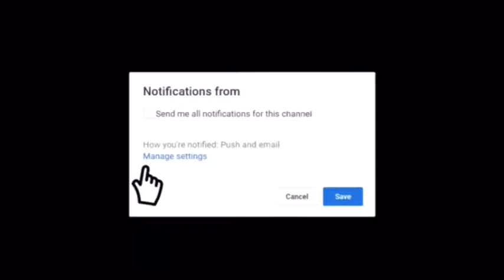BANGER (YSN Flow-NBA Flow Official Music Video) *REACTION*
"YouTube description: SUBSCRIBE To The Channel, and Turn ON POST NOTIFICATIONS I🤠🥶🔥 I’m a reaction channel, but in the future I will be doing Gaming/Vloging/Challenge, yeaight blueface, we taking over coach 💥YSNflow

Reddit " to the end of the Descriptions of the 1 Video that you selected.

I do not take any ownership of music displays in this video. Ownership belongs to the respected owner(s). Use unfair use policy.